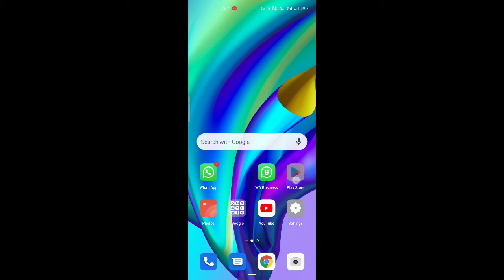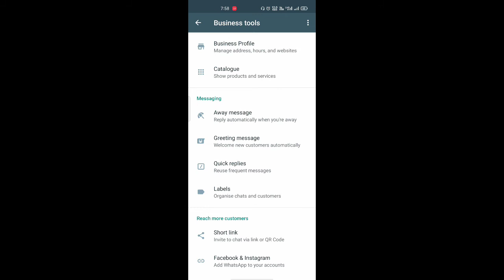how to set auto reply in whatsapp without any app |hatsapp auto reply | How to enable auto massege